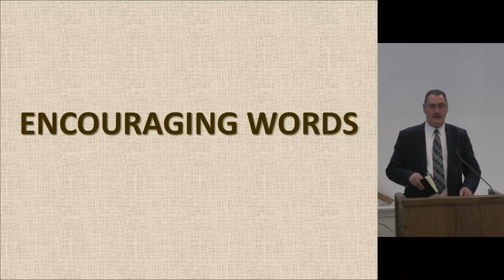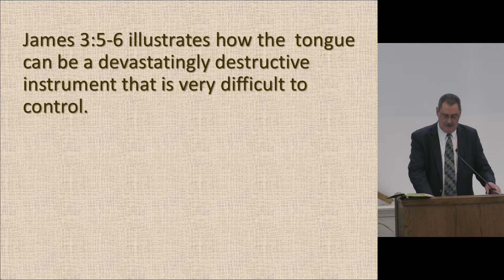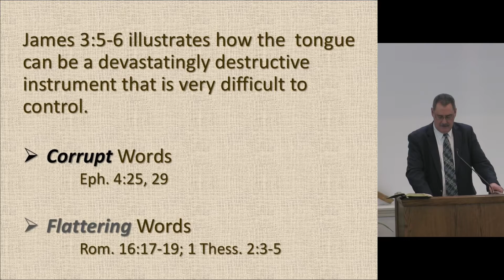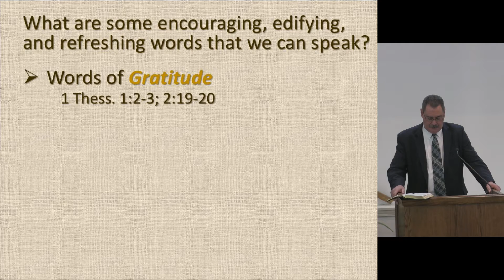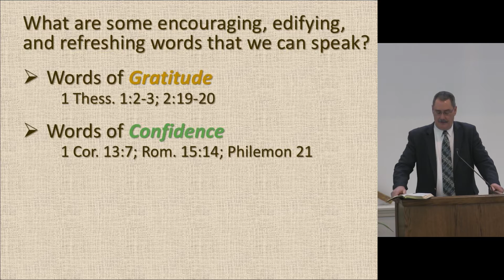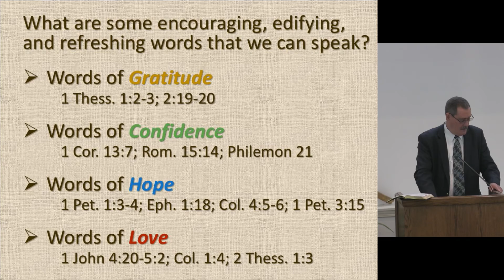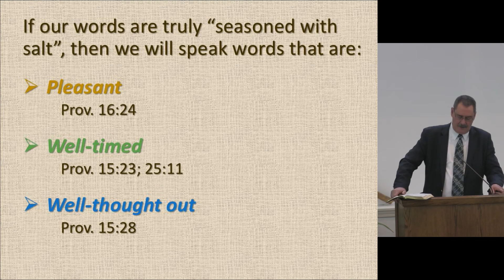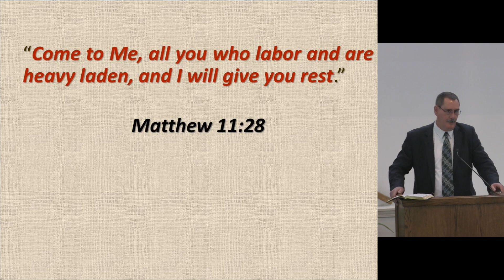Encouraging Words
Come join us as we dive into God's word, and look at how words can be encouraging.